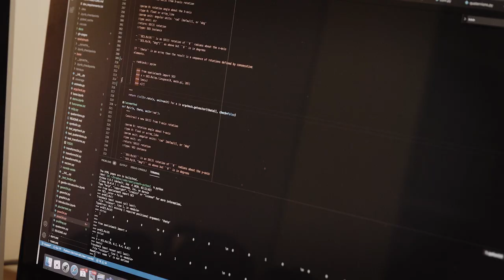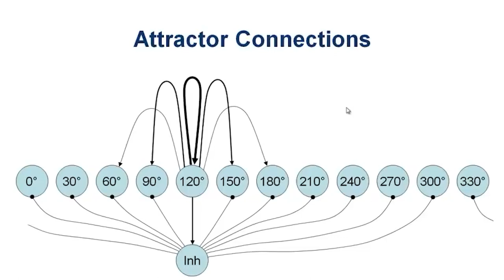Robotic Vision Trailer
Trailer for the feature length documentary about Peter Corke and Australian Robotic Vision.